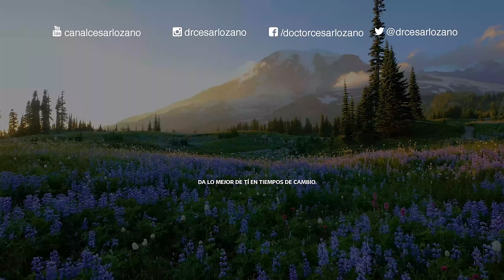Los beneficios de ser GENEROSO | Por el Placer de Vivir con César Lozano